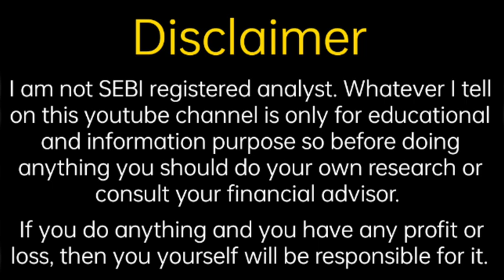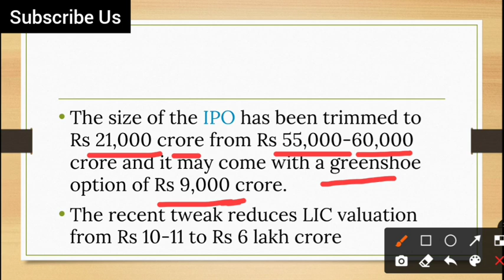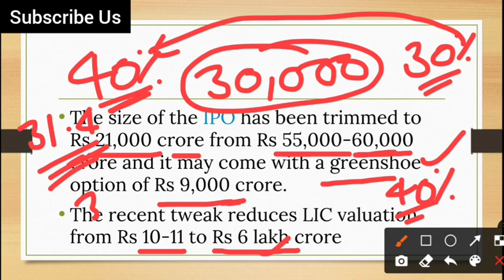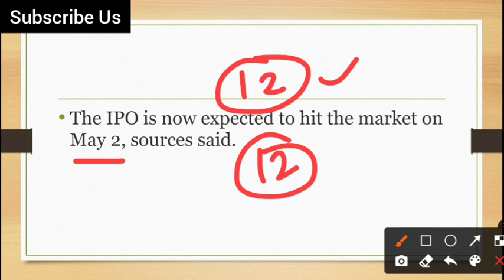LIC IPO Dates | LIC IPO Update | Fine Investment | Shubhansh Chaurasia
Hello friends

                                         About Us

share analysis,
financial news,
grey market premium update,
upcoming ipo,
upcoming ipo news,
share information,
share update,
trading update,
technical analysis,
ipo update
share market information,
investment guidance,
trading tips
trading news,
trading update,
option trading,
future trading,
commodity trading